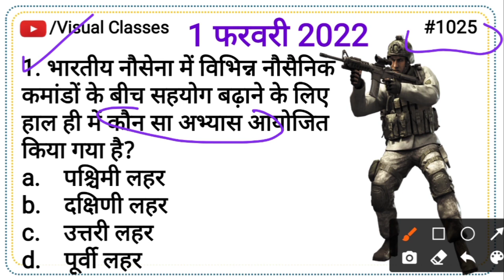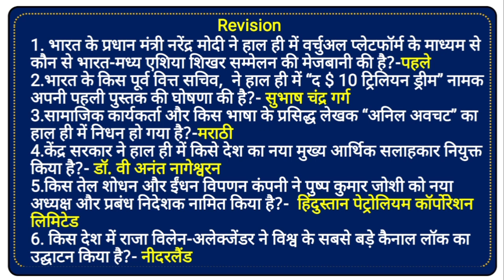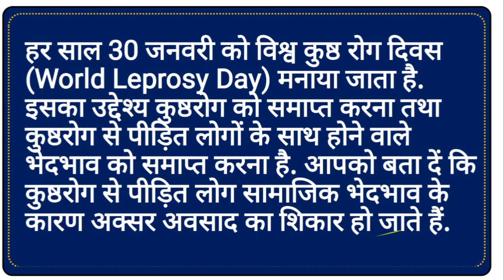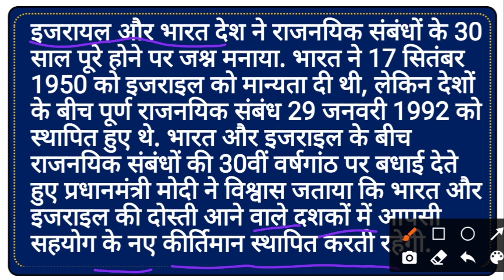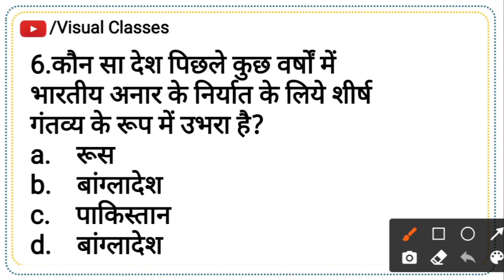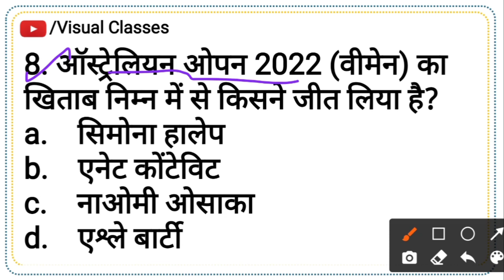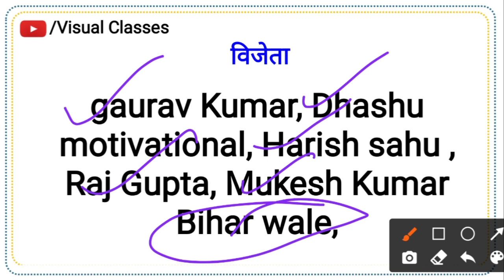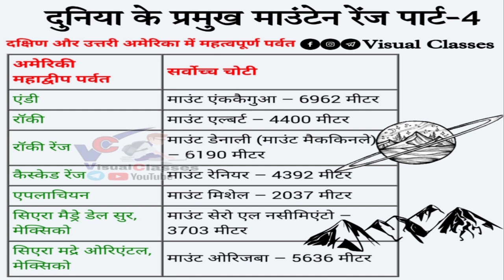1 फरवरी 2022 #1025 पश्चिमी लहर भारतीय नौसेना ने कमांडो अभ्यास Daily Current Affairs with Static GK